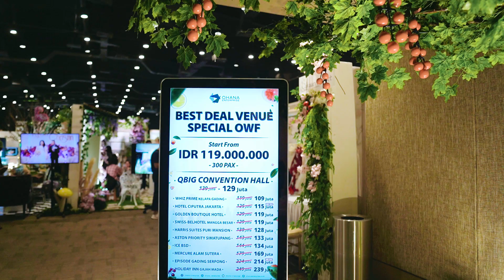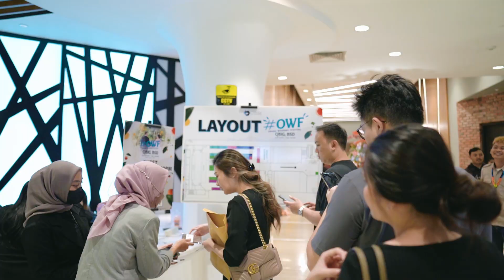Ohana Wedding Festival Recap Day 1 By Ohana Pictures